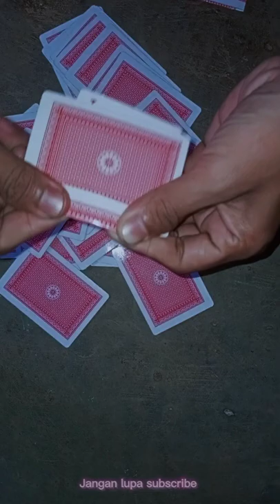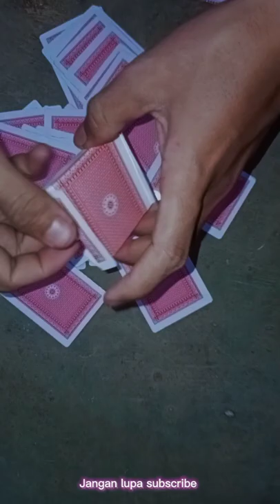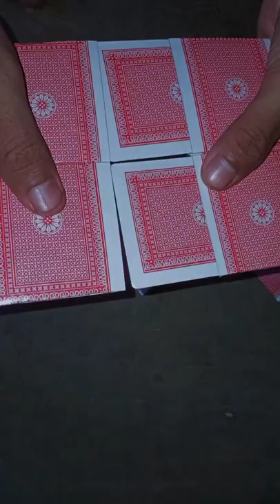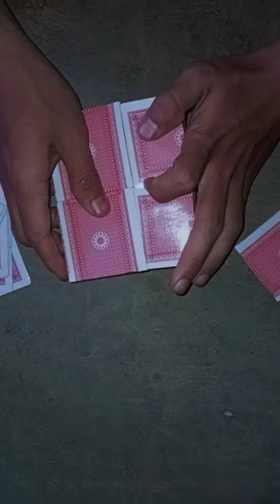Cara membuat kotak pensil menggunakan kartu Remi